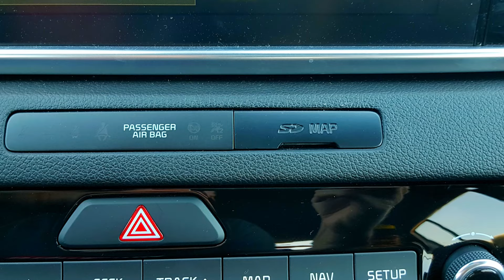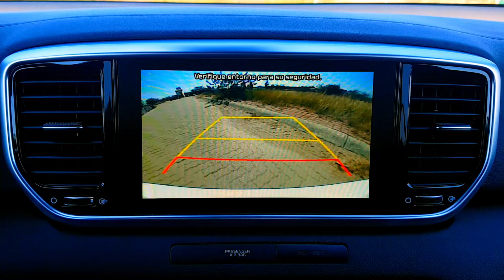¿Piensas Comprar KIA SPORTAGE 2019? ¡Checa Esto! | SUV Compacto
Descuento 20% en seguro de auto si usas mi link personal Conoce mi otro canal Autos Nuevos en 360°

Checa los artículos que elegí para ti en mi tienda en línea